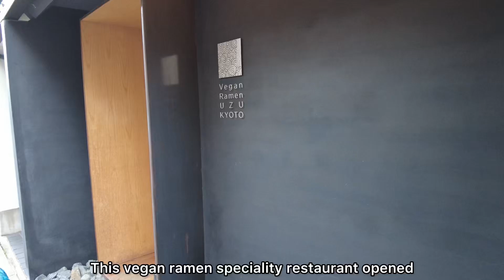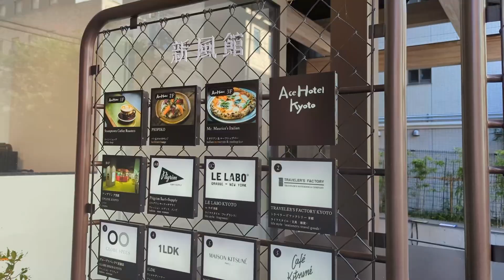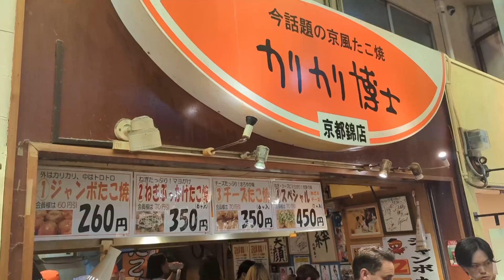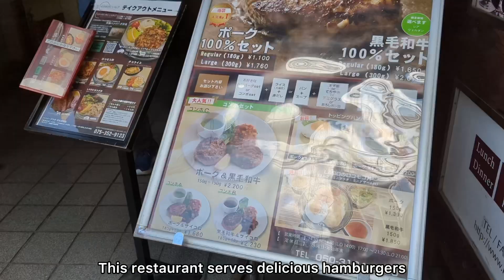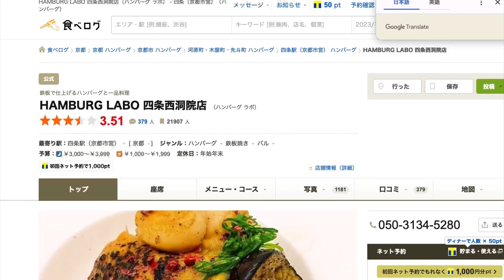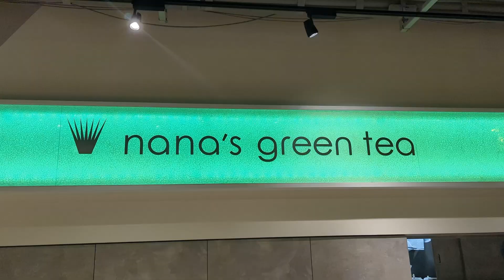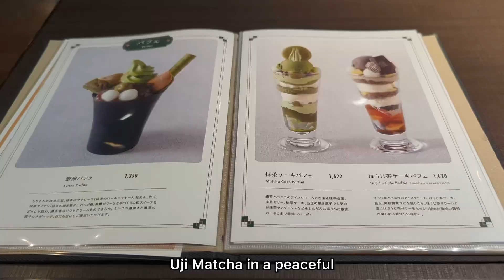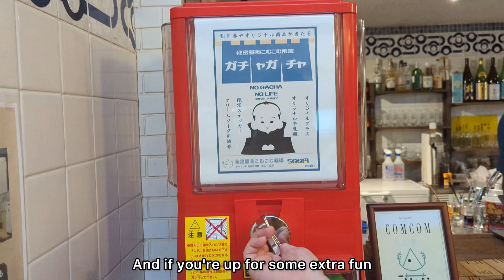10 NEW Things to DO in KYOTO Japan 2023 | Autumn Leaves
Kyoto is the ancient capital of Japan and is therefore known for its many historical buildings, such as Kiyomizu-dera Temple and Kinkaku-ji Temple. However, it would be a shame to travel only those spots in Kyoto. Kyoto has other attractive new and hidden places to visit. This video includes some hidden places, so even if you have already been to Kyoto, you will discover something new.

0:00 Kyoto is not just temples
0:50 01. Vegan Ramen collaborated with teamLab
2:54 02. Renovated Hotel and Shopping
4:09 03. Kyoto Street Food
5:51 04. Wagyu Beef Hamberg
7:43 05. Pokémon Center
8:52 06. Nana's green tea
9:51 07. Matcha Sweets
10:56 08. Unique Japanese Style Bar
12:44 09. Traditional Pleasure Boat
14:18 10. Fushimi Inari Taisha

🌸Private Tour Guide🌸
I am very grateful and have received many messages asking me to be a tour guide. I am now preparing to officially start in the near future. Tokyo and its suburbs is available.
(*) I am a beginner as a tour guide, so if you would like a more professional guide, please find another guide with more knowledge and experience.

❤️ About MegLog JAPAN ❤️
My channel focuses on Japan Travel Guide and suggests Spots, Food and Hotel.

🌸 Meg's Profile 🌸
Local Japanese woman living in Tokyo. I am suggesting a lot of Spots, Foods and Hotels in Japan for travelers from all over the world through Youtube channel.

Please note as follows: *The prices might be different from this video upload.(価格は当時のものですので、変動する場合があります。) *Business hours might be different from this video uploaded as well.(営業時間も当時のものと異なる場合があります。) *We do NOT take any responsibility or liability for any damage or loss caused through our video. (当動画によって生じたいかなる不利益、損害に関しても一切の責任を負いません。)